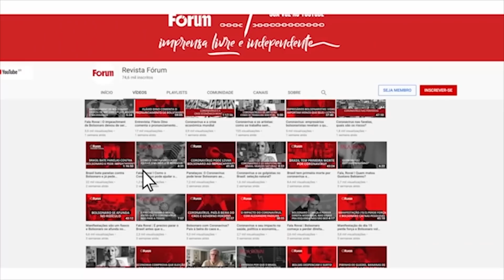Lenio Streck: "Lula não é réu e qualquer cidadão ficha limpa é igual a ele"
O jurista Lenio Streck fala sobre a pré-candidtura do ex-juiz Sergio Moro à Presidência da República e defende um iluminismo brasileiro pós-Lava Jato. Entrevista ao vivo exibida em 25/11/2021 no programa Fórum Onze e Meia. Assista ao programa completo

Apoie o jornalismo progressista!
Baixe o app da Revista Fórum na Play Store (disponível para Android)